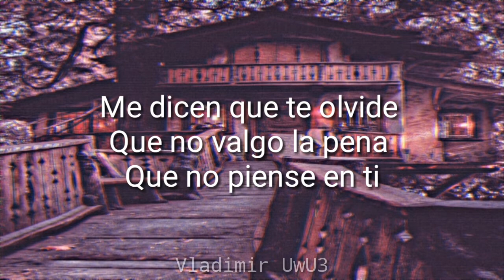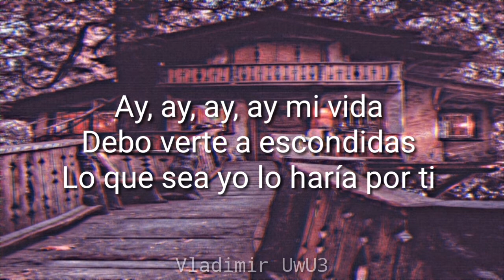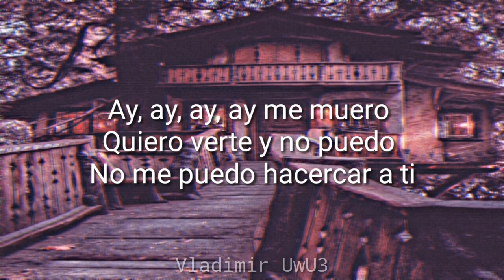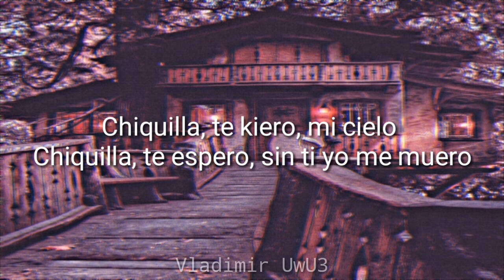Chiquilla - A.B. Quintanilla y Kumbia All Starz (Letra/Lyrics)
Chiquilla, ay, ay, ay, ay ay

Baila Selena

Koo, koo koo, koo, kumbia

Chiquilla vine a verte
Pero me dicen que tú no vas a salir (no, no, oh)
Me dicen que te olvide
Que no valgo la pena
Que no piense en ti

Y cada mañana que estoy bajo tu ventana
Yo me espero a ver si estás ahí
Tus papás solo se quejan
Y estar juntos no nos dejan
Porque soy muy pobre para ti

Ay, ay, ay, ay mi vida
Debo verte a escondidas
Lo que sea yo lo haría por ti
Ay, ay, ay, ay me muero
Quiero verte y no puedo
No me puedo acercar a ti

Chiquilla, te kiero, mi cielo
Chiquilla, te espero, sin ti yo me muero

Chiquilla no me dejes
Te están mandado lejos
Tan lejos de aquí, (no, no, no, no, no, no, eh)
Dicen que te conviene
Que de esa forma ya no pensarás en mi

Ni nuevo colegio
Ni los nuevos compañeros
Ni el idioma te hace a ti feliz
Tus papás no lo pensaron
Y tu ausencia te hace daño
Y tu solo estás pensando en mi

No me puedo hacercar a ti